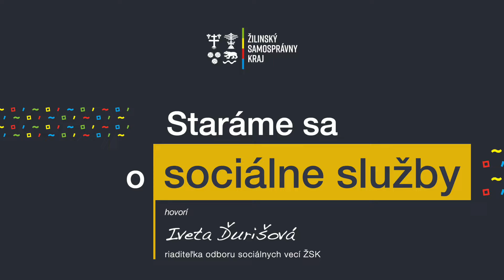👨‍🦼STARÁME SA O SOCIÁLNU OBLASŤ V ŽILINSKOM KRAJI📚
Za ostatných päť rokov sme presadili množstvo pozitívnych zmien aj v sociálnej oblasti, vďaka čomu majú klienti našich centier sociálnych služieb kvalitnejšie služby a podmienky. Za mnohými úspechmi stojí kolektív ľudí z Odboru sociálnych vecí Žilinského samosprávneho kraja. Jeho riaditeľka Iveta Ďurišová nám priblížila, na aké úspechy sú najviac hrdí, čo majú na svojej práci najradšej, a aké majú ciele na najbližšie obdobie.

Staráme sa o náš kraj 👉 Staráme sa o naše regióny

ℹ️ viac info o našich úspechoch v sociálnej oblasti v rámci Stratégie22+